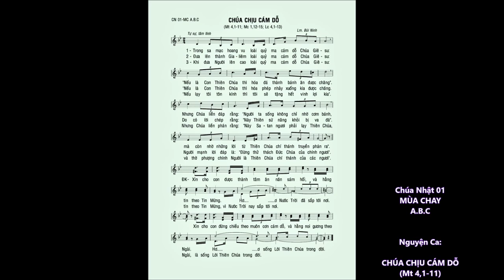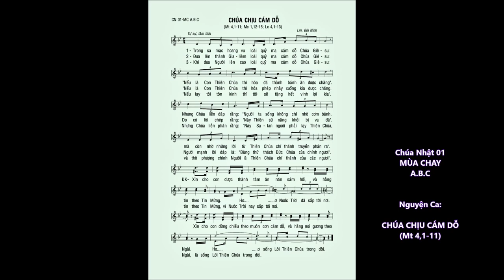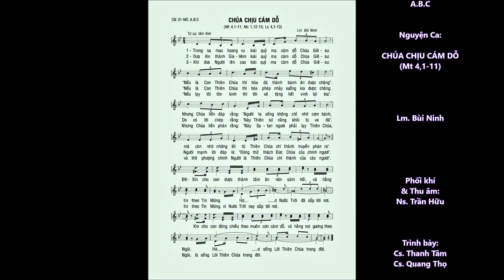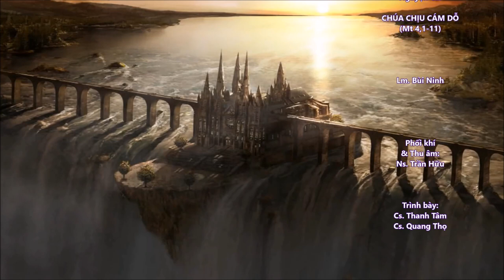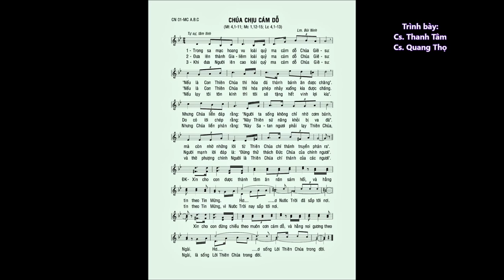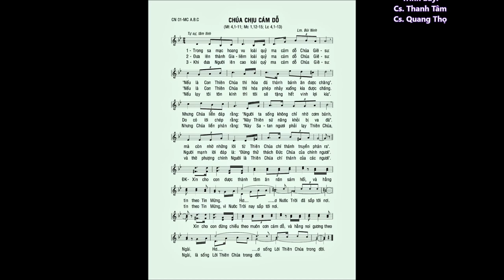CN 01 Mùa Chay A – CHÚA CHỊU CÁM DỖ (Mt 4,1-11) – Ca sĩ: Thanh Tâm & Quang Thọ